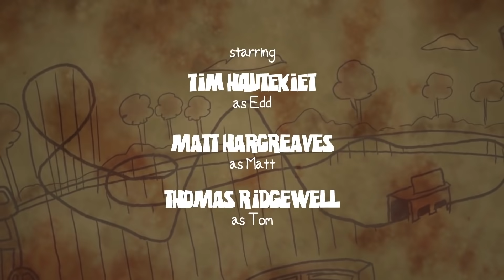Eddsworld: Fun Dead Dubbing PL / Polish Dubbing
Po kilku zaginionych nagraniach, trzech zepsutych projektach i źle zgranym soundtrackiem uporaliśmy się z produkcją Fun Deada.

Oryginalny soundtrack i dźwięki zapewnił Dan Pugsley i Todd Bryanton

W dubbingu wystąpili-
Reoyeah (Edd, Tv Doctor Why)
Adamek12321 (Tom)
Pesgenu (Matt)
Avatu (pozostałe role męskie)
Andrzej (pozostałe role kobiece)
Montaż wykonał Avatu